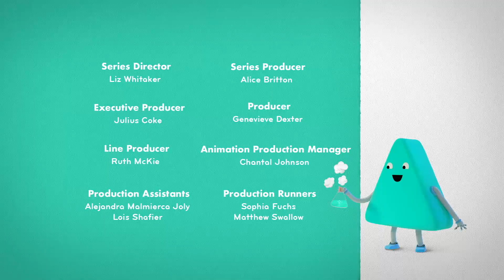A Touch of the Fogs 🌫️| Clip 🎬 | Messy Goes To OKIDO | Cartoons For Kids